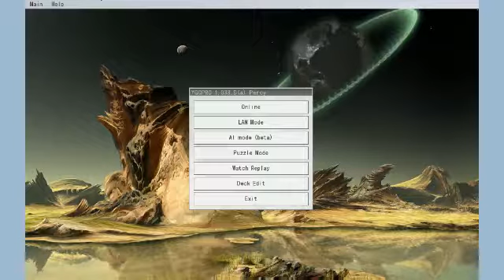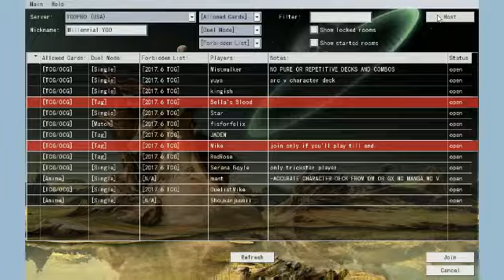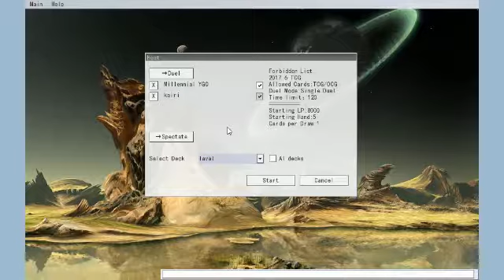Delinquent Duo: Laval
Wam and Andres play laval, and Wam's health start to decline